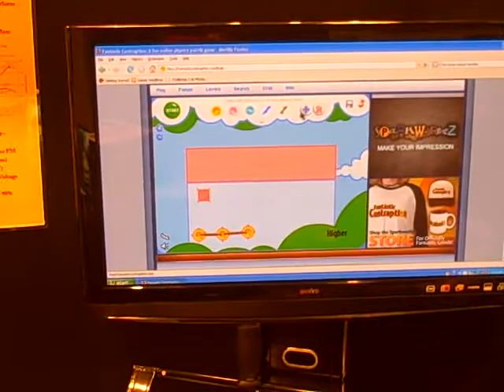Fantastic Contraption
Competition